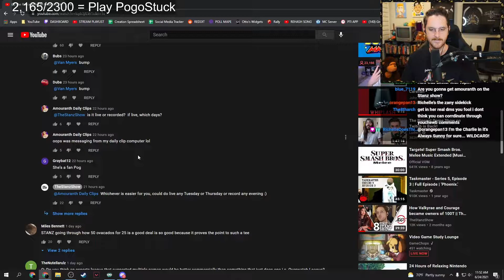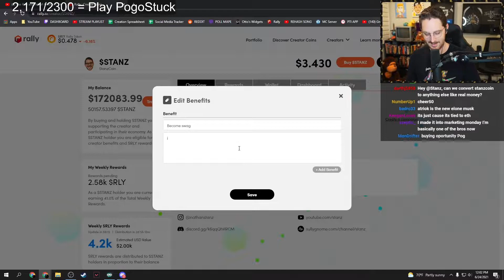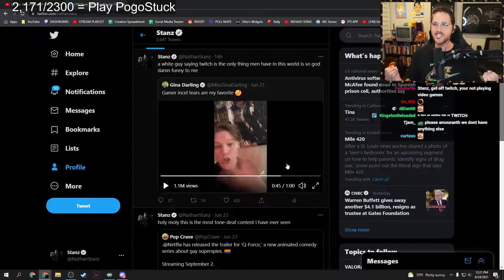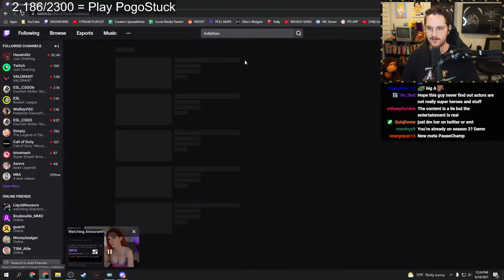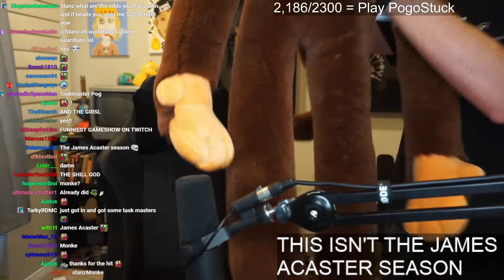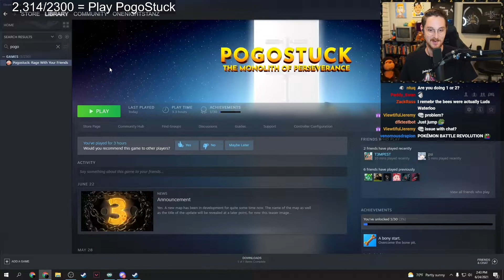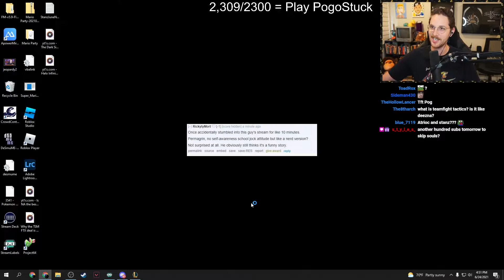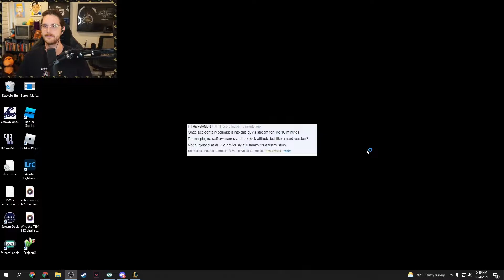[VOD 6/24/21] Trying to beat Pogostuck and TFT w/ Atrioc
Broadcasted live on 6/24/21. Sections of this VOD may be muted or cut for copyright.

0:00 WADDAP
8:28 peepoHey Richelle
16:00 Trying to get Amouranth to follow me back
41:20 The worst tweet of June
52:32 MONKE
55:51 Bye Monke
1:03:26 PogoStuck
3:05:43 WADDAP Atrioc
3:09:51 Playing TFT with Atrioc
4:15:18 peepoBye